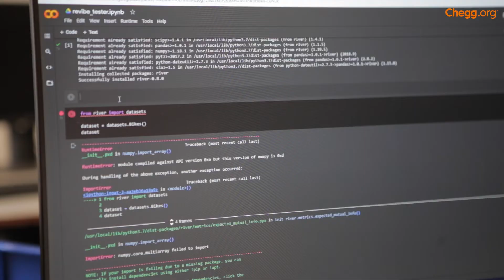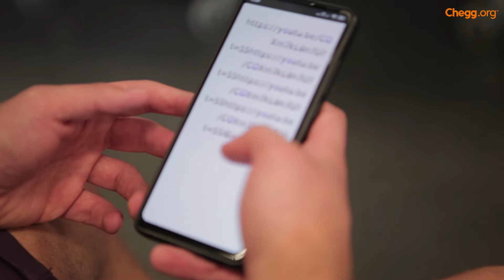Lisandro Acuña talks about dyslexia and his innovative solution LectoApp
This International Day of People with Disability, listen to Lisandro Acuña, Top 50 finalist of the inaugural Chegg.org GlobalStudentPrize.

Lisandro created LectoApp, a text editor app that makes writing easier for people with dyslexia.